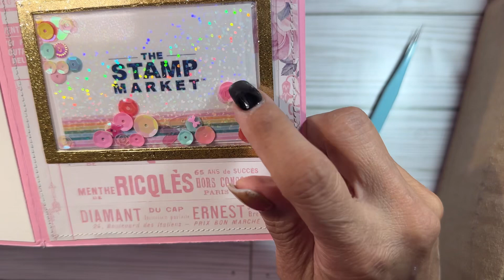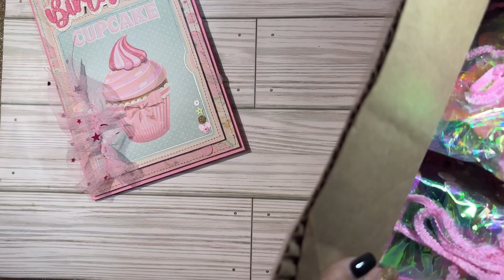Sweet Surprise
Thank you so much for this wonderful surprise!!!☺️